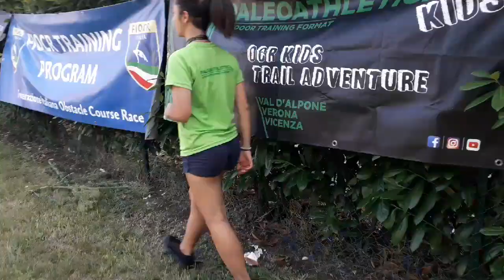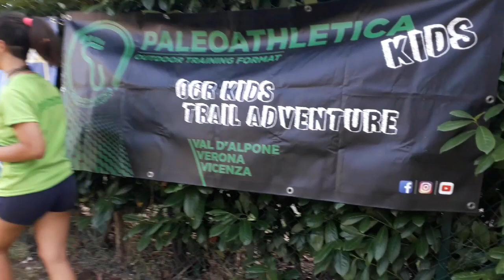Progetto Allievi PALEOATHLETICA KIDS 2019